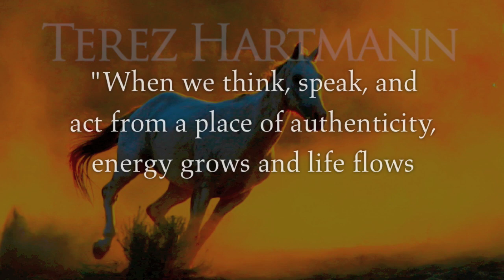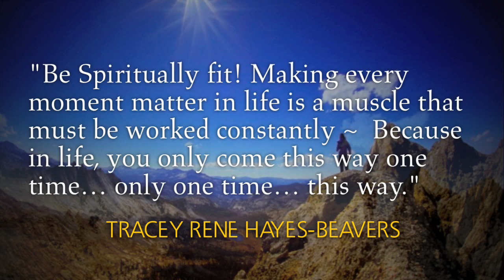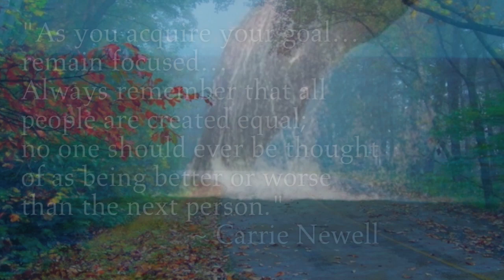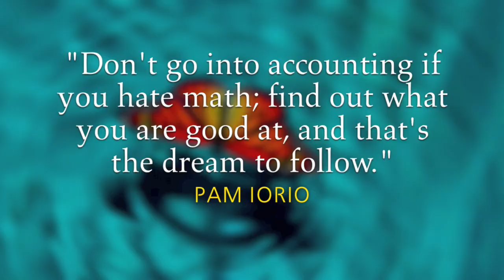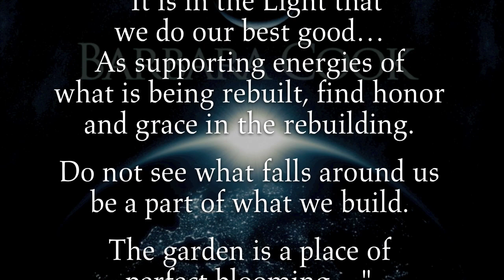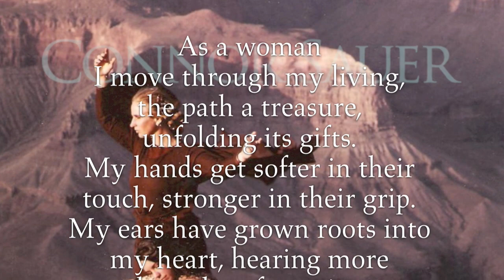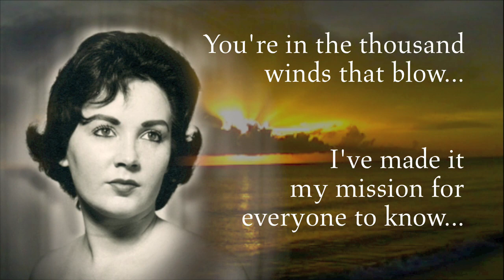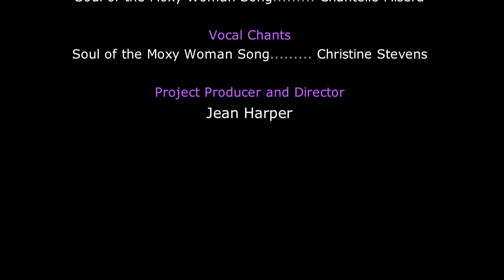Soul of The Moxy Woman Movie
This video features quotes from the women who were selected as Moxy Women from 2007 to 2009. It is also a tribute to Ann Elizabeth Harper, who inspired the creation of the International Association of Moxy Women.